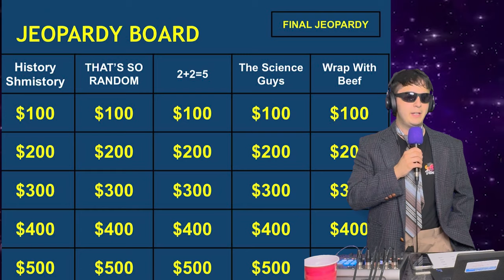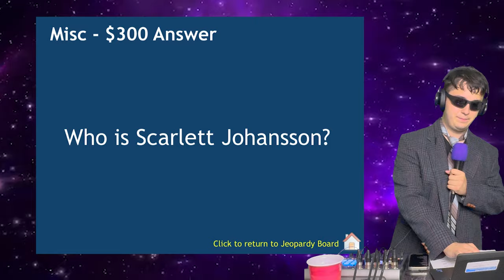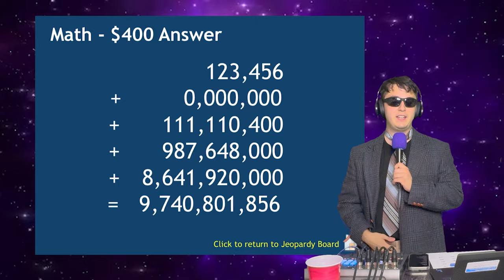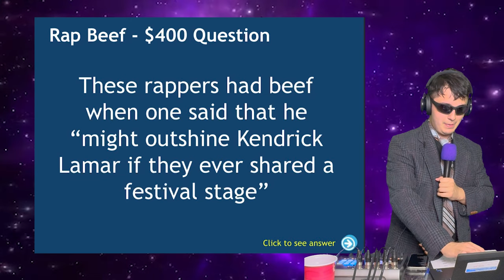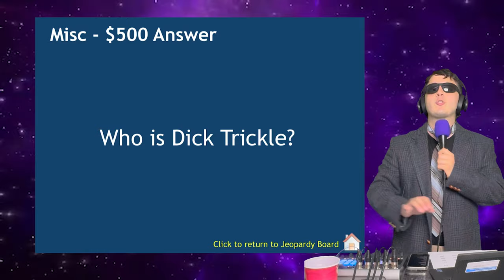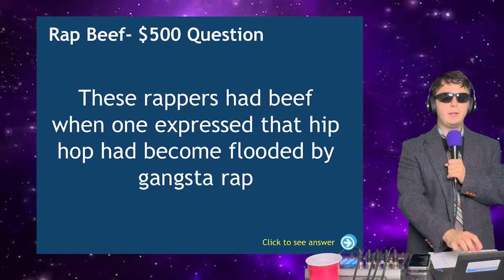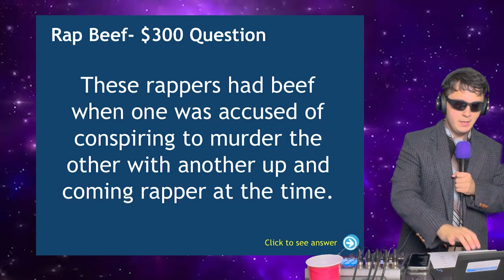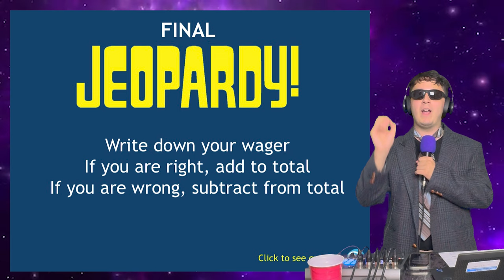WE'RE PLAYING JEOPARDY AGAIN! | EP 31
In today's episode, the gang once again competes in the Listen Buddy Games: Jeopardy Edition hosted by the great Heve Starvey. The categories range from random trivia, history, science, and because of recent events, questions about rap beef. We hope you enjoy and please let us know what game you would like us to play next!

CHAPTERS
0:00 Intro
0:50 Contestant Backgrounds
3:40 Let the games begin
53:38 Final Jeopardy question
58:14 Outro